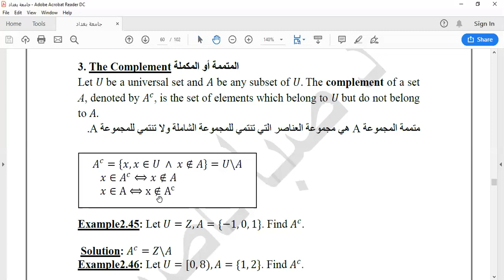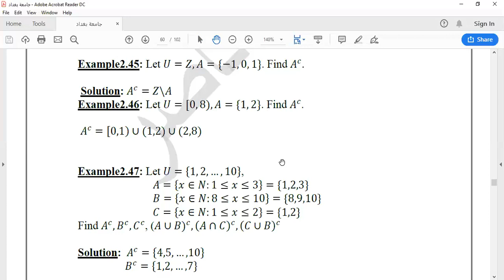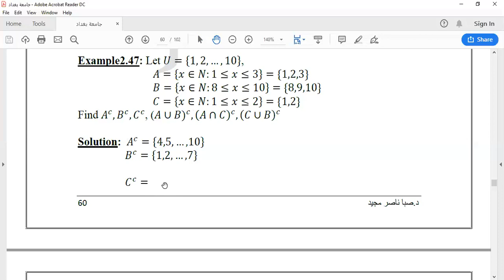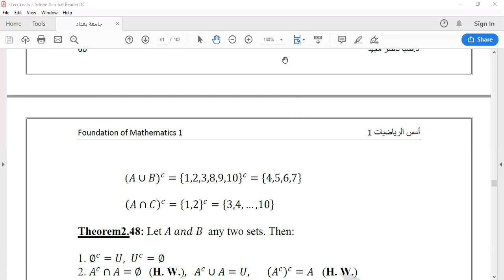المتممة أو المكملة The Complement ج2/1 - اسس الرياضيات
قسم الرياضيات - المرحلة الاولى (د. عقيل فالح جدوع)